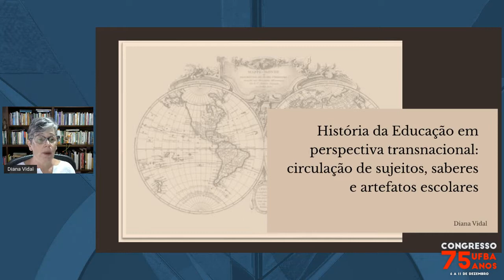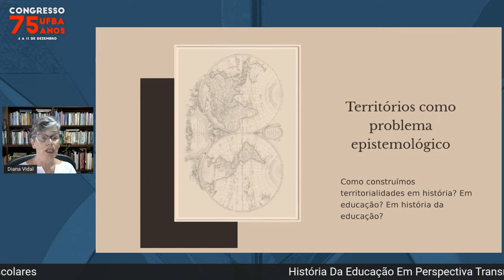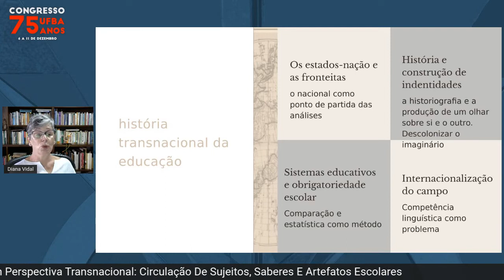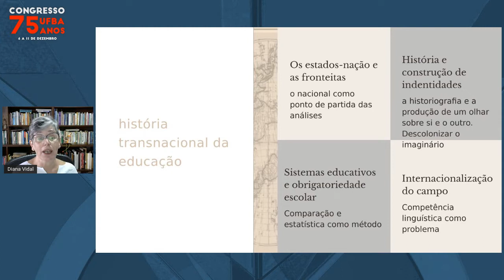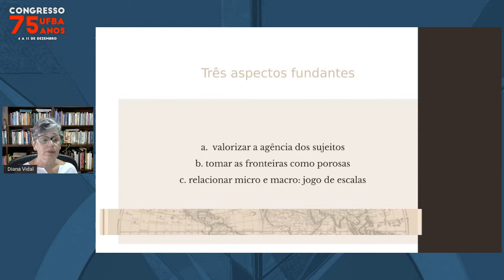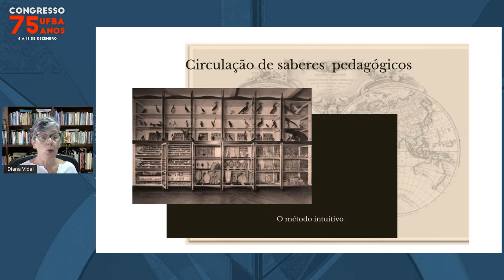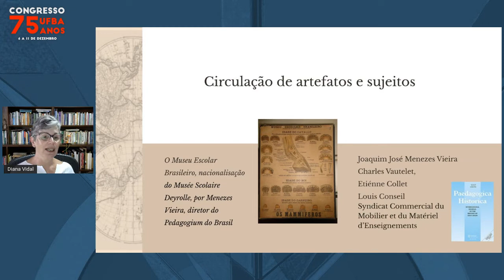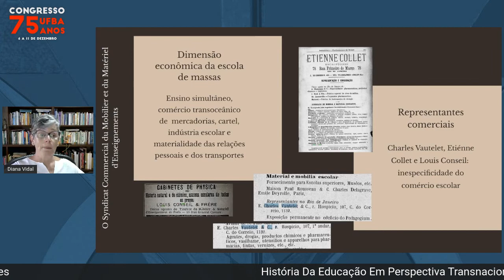História Da Educação Em Perspectiva Transnacional: Circulação De Sujeitos, Saberes E Artefatos Es...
Palestrantes:
Carollina Carvalho Ramos De Lima, Diana Gonçalves Vidal

Título:
História Da Educação Em Perspectiva Transnacional: Circulação De Sujeitos, Saberes E Artefatos Escolares

Descrição:
O Grupo de Estudos em Memória e História da Educação (MEHED/FACED/UFBA) convida a Profª Drª Diana Vidal (FE/USP) para uma palestra sobre os impactos da circulação transnacional de sujeitos, saberes e artefatos na constituição da escola brasileira e as implicações da perspectiva transnacional nas pesquisas em História da Educação. Nesse sentido, coloca-se em discussão a noção de fronteira, observando a circulação e os intercâmbios que marcam a cultura material da escola e as culturas escolares no mundo contemporâneo, bem como as redes e as conexões transnacionais que se formam a partir do trânsito de pessoas, ideias, instituições, práticas, tecnologias, mercadorias etc, que atravessa, margeia ou ignora os limites dos Estados nacionais.